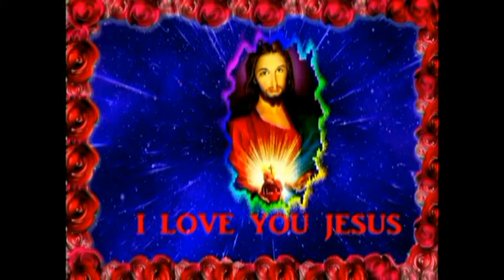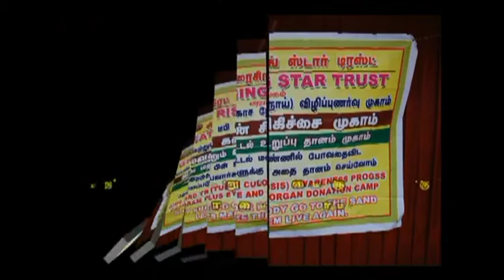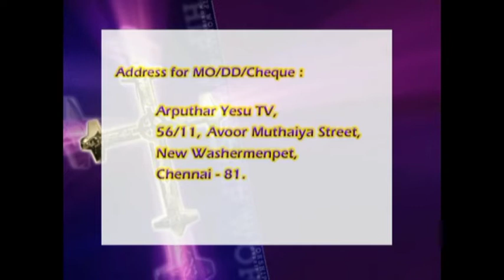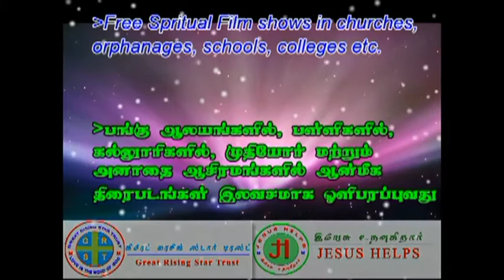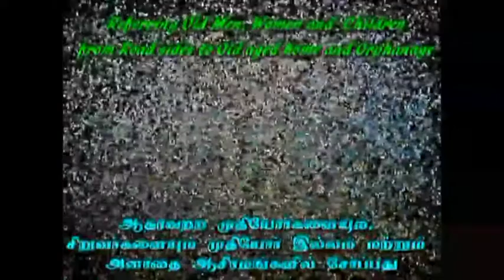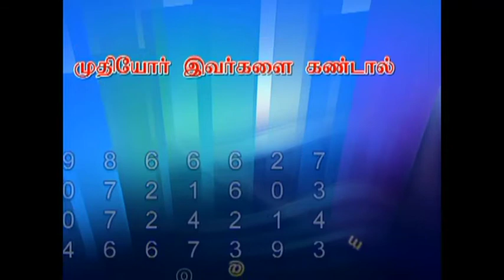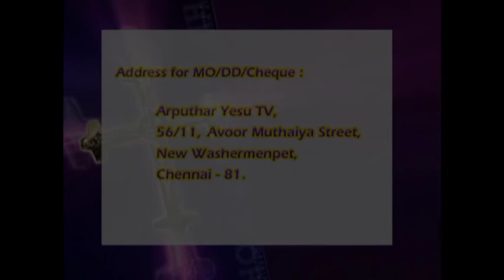Mangala Annai Ilaiyor Kuzhuvin Vivatha Medai ( Part - 1 )